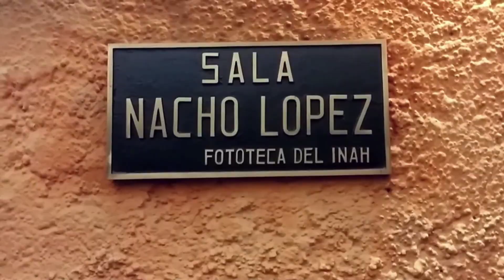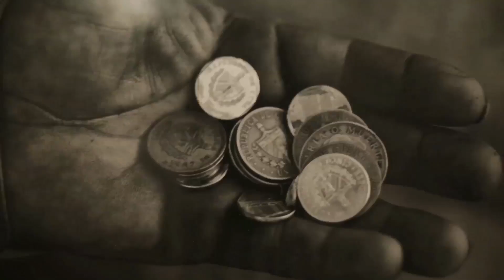MUNDO INAH 150,11 diciembre 2015. Exposición en torno a la Masonería en la Independencia de México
Conformada por pinturas al óleo, un mandil masónico y documentos históricos como el Acta de Independencia, entre otras piezas, la muestra Símbolos y Libertad. La Masonería en la Independencia de México nos lleva a conocer la historia y el pensamiento de este grupo, desde su llegada al nuevo continente hasta las primeras conspiraciones en contra del gobierno virreinal.

En la inauguración estuvieron Leticia Perlasca, coordinadora nacional de difusión; Juan Carlos Valdez Marín, director del Sistema Nacional de Fototecas (SINAFO), y Juan Antonio Molina, fotógrafo cubano y curador de la exposición.

La obra fue restaurada por especialistas del INAH. Es una escultura policromada del siglo XVIII. La pieza llegó a la comunidad de Popolá en el estado de Yucatán, donde se convirtió en la imagen de mayor devoción por la comunidad.

Conozca más sobre este líder insurgente que convocó en 1813 al Congreso de Chilpancingo, donde dio lectura al documento que llamó Sentimientos de la Nación.